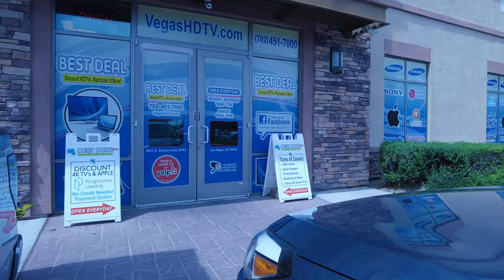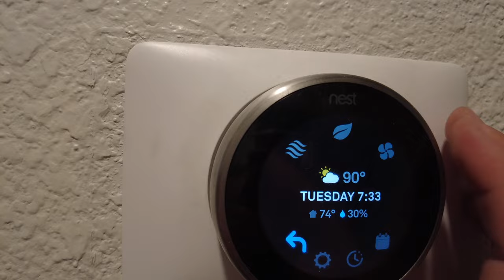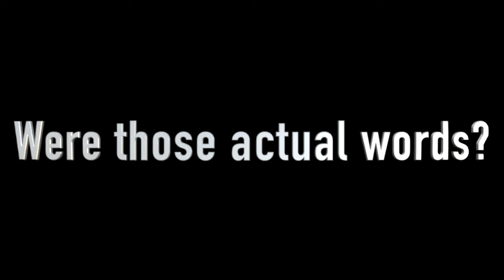What a Painful Day - Vlog Episode 2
Do your Tuesdays ever feel like Mondays? Just one of those long slow days, and maybe even a little painful at times?